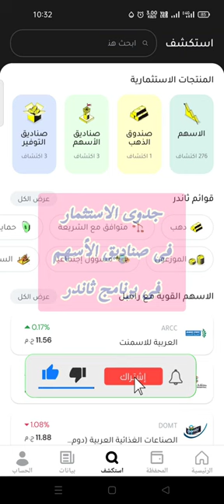جدوى الاستثمار فى ثاندر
تحميل برنامج ثاندر :
استخدم اللينك بتاعي عشان تنزل ثاندر. فعل حسابك وشغل فلوسك 💸